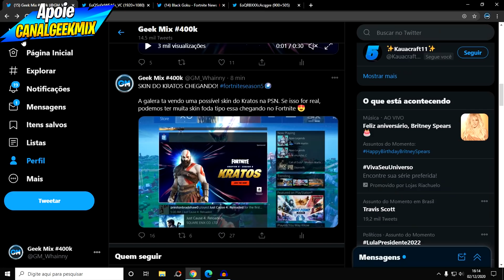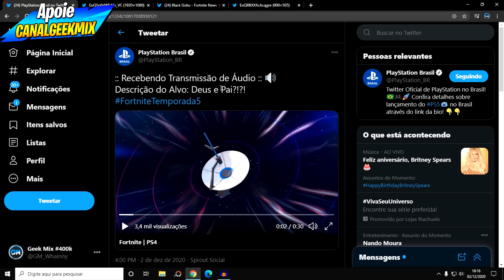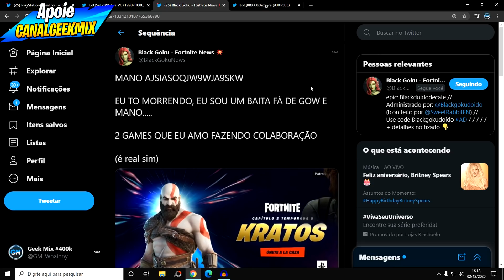SKIN KRATOS DO GOD OF WAR CHEGANDO NO FORTNITE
Vazou Skin do Kratos God of War Chegando no Fortnite Temporada 5 no PS4 e PS5